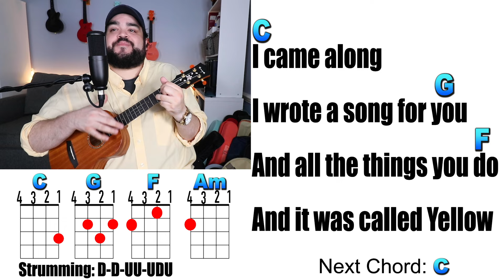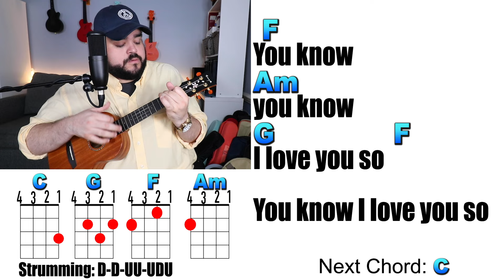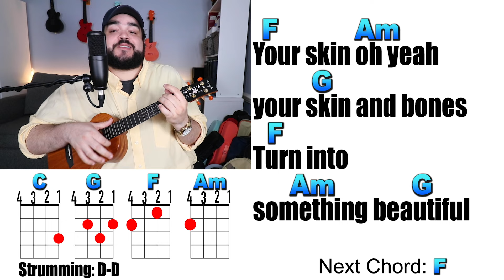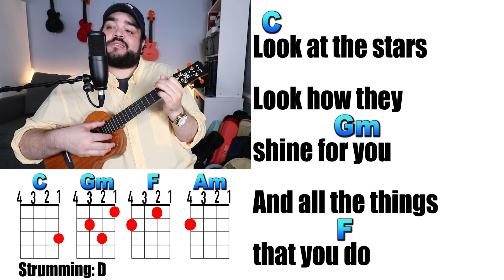YELLOW - Coldplay (Ukulele Play Along & Cover with Chords & Lyrics)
Learn how to play Yellow on the ukulele with this easy ukulele cover and play along. This is a song from Coldplay and the song uses these ukulele chords: C, F, G, Am Gm.

►Ukulele Used: Enya Tenor Mahogany Ukulele
*Amazon Link for Uke

►Wednesday at 1PM EST
►Friday at 1PM EST